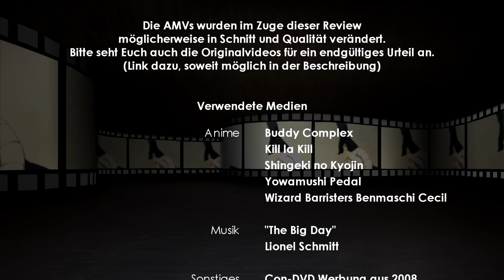AMV Review 2.0 [Animuc 2014]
Liebe Editoren und Freunde von Anime Music Videos, hier ist sie! Die Show der fantastischen AMVs -- bleiben Sie dabei wenn es jetzt heißt „AMV Review 2.0"

Diese AMV-Review behandelt den Contest von der Animuc 2014 und zeigt die fünf Einsendungen, welche Edi am besten gefallen haben.

Bitte bedenkt, dass es sich bei diesem Video nur um eine persönliche Meinung handelt. Das Ergebnis soll in erster Linie unterhalten und den Editoren Dank für Ihre Mühen sein.

Die nächste AMV-Review 2.0 ist für den Wettbewerb auf der Dokomi 2014 geplant.